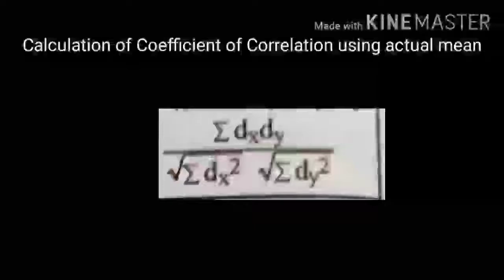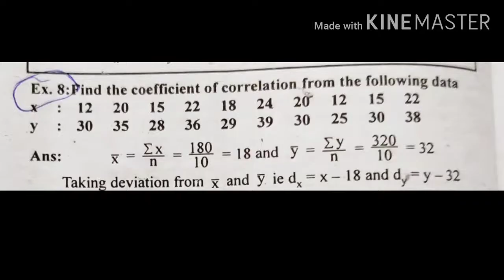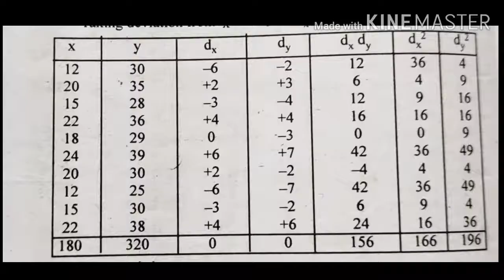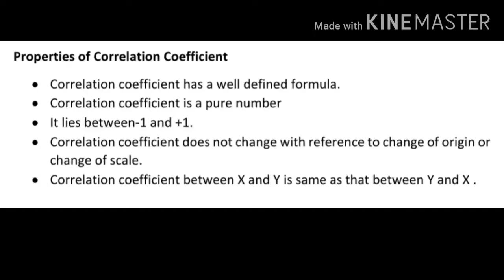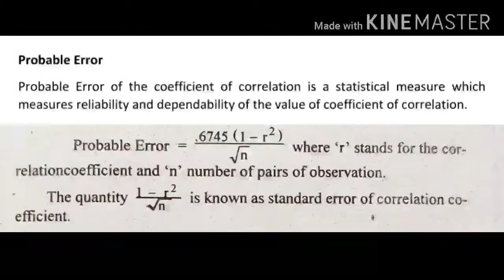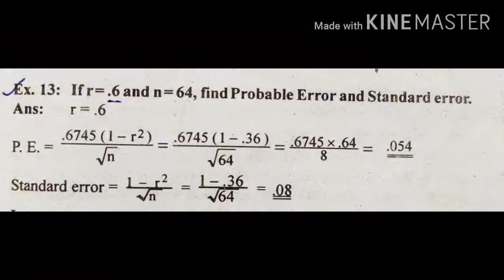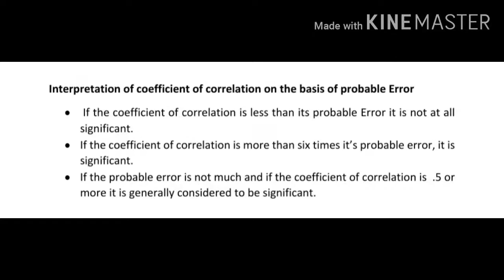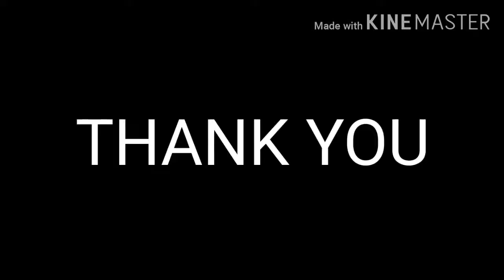Quantitative Techniques Correlation Part 4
Correlation Part 4